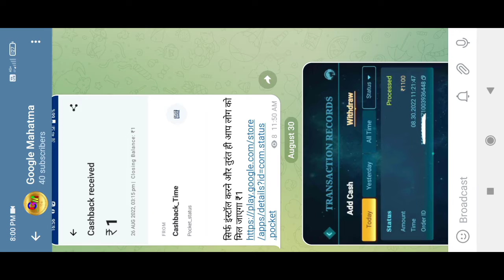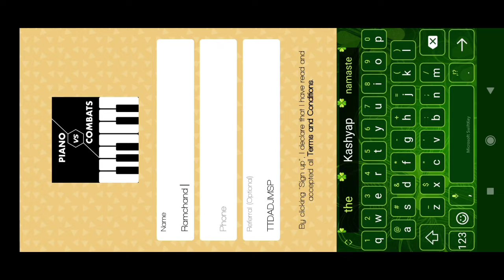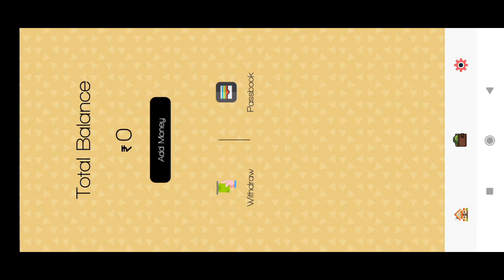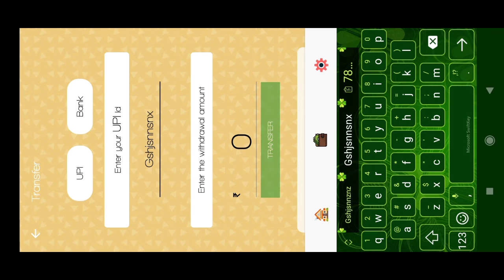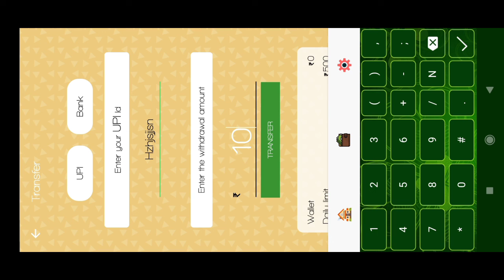Online Earning Real App !! Paisa Kamane Wala App !! Mobile Se Paisa Kaise Kamaye Instant ₹10 💸2022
☄️ Hello, Friends, | am Ramchand Kashyap Owner Of  ''Google Mahatma" YouTube Channel Today | Will Explain about Online Earning Real App !! Paisa Kamane Wala App !! Mobile Se Paisa Kaise Kamaye Instant ₹10 💸2022

Your Queries ;-

Google Mahatma
Googlemahatma